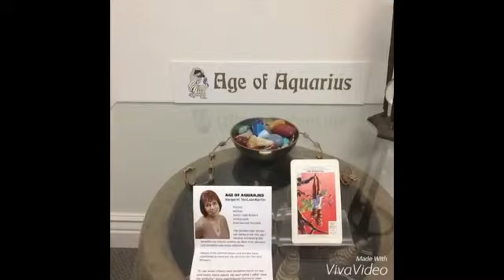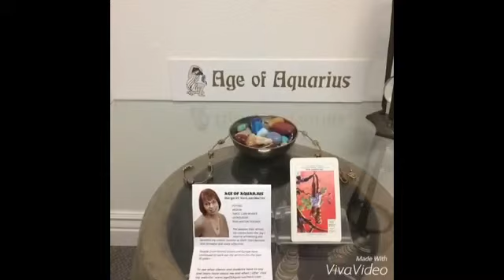April 3, 2016 Today’s Psychic World Barometer Tarot Card Reading is The Hanged Man (Reversed)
April 3 Today’s World Barometer Tarot Card Reading is The Hanged Man (Reversed). Today’s reminder is that our use of our favorite go-to habit is truly bad for us physically and emotionally. Find a self-care tool to replace this unhealthy habit!  Psychic reading of today's energy by Margaret VanLaanMartin, Psychic and Medium, ageofaquariuschico.com